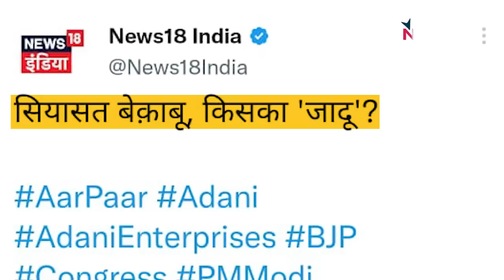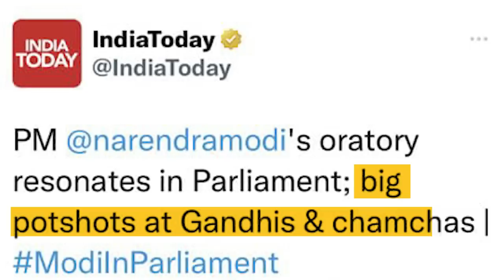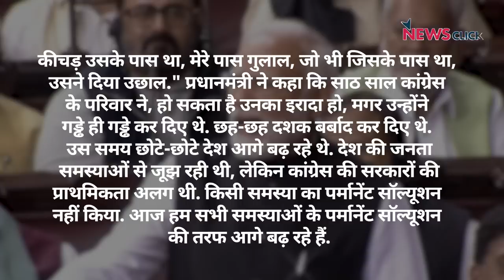सदन में गूंजे Modi-Adani भाई भाई के नारे! अडानी पर चुप रहे मोदी!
बोल के लब आज़ाद हैं तेरे के इस एपिसोड में वरिष्ठ पत्रकार Abhisar Sharma ने हाल ही में प्रधानमंत्री Narendra Modi के राज्य सभा में दिए गए भाषण पर टिप्पणी करते हुए सरकार से कुछ एहम सवाल पूछे |